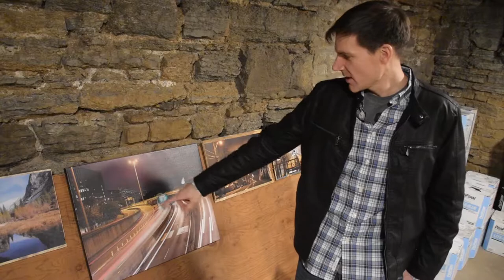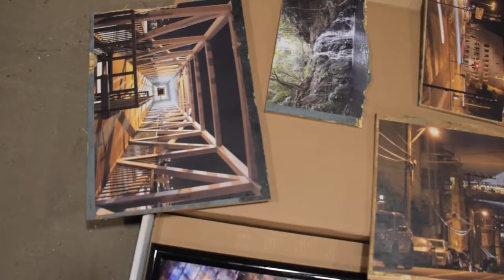Guest Artist Feature: Jay Schlie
We are one day away from the Saint Paul Art Crawl! Jay Schlie is a very talented photographer who will be showcasing his work at Creators Space.